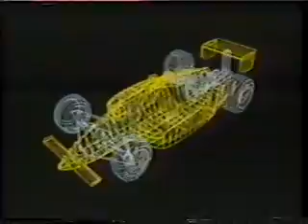1988 TNT Charlotte Pt 3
The 1988 TNT/ Red Man/ All American Pulling Series featuring 4WD trucks and 7200 modified tractors from the Charlotte Coliseum in Charlotte, NC.